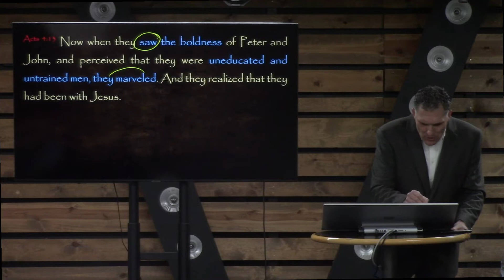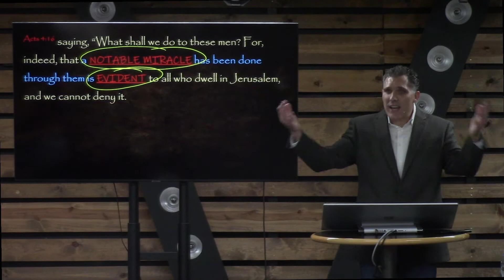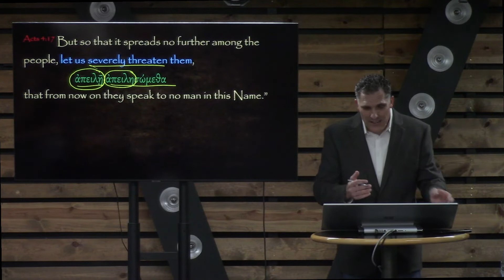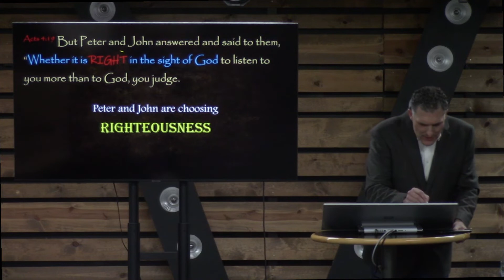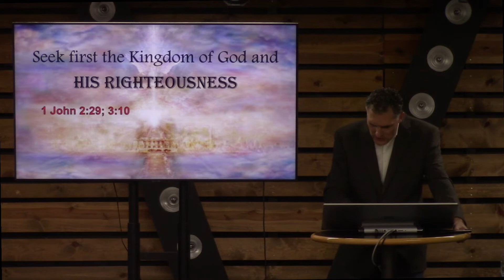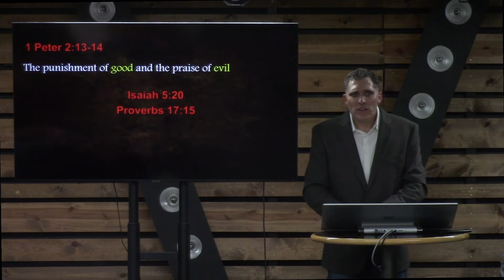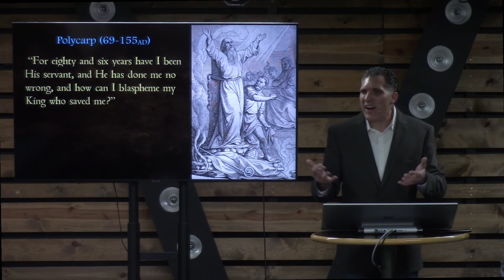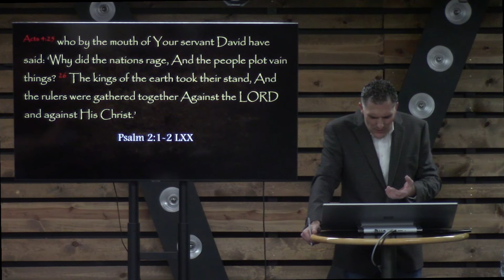Acts Lesson 16: Acts 4:13-26 The Bold Stance for Truth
An exegetical teaching on the book of Acts by Zack Rosiere. In this lesson we continue studying chapter 4 with Peter and John's trial before the Sanhedrin council. And we see their response to the Jewish leaders as the council decrees that they are not to preach or teach in the Name of Jesus.
So Peter and John have a decision... are they going to obey God or man? When the governing authorities decree a law that is contrary to the Righteousness of God, who are you going to obey... God or man?

Use the link below to download the notes that correspond with this teaching.